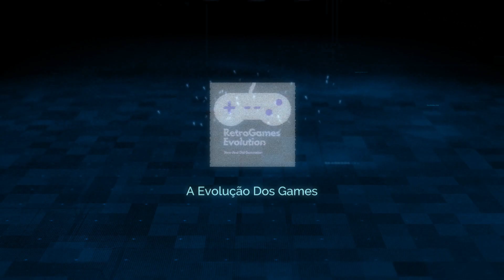Multijogos Type R Sony PS3 Addon 1 by CORE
Pessoal no video não citei mais tinha mais 5 jogos no pack

Wolf of the Battlefield - Commando 3
Persona 4 Arena Ultimax
Persona 5
Dragon Ball Xenoverse
Dragon's Crown